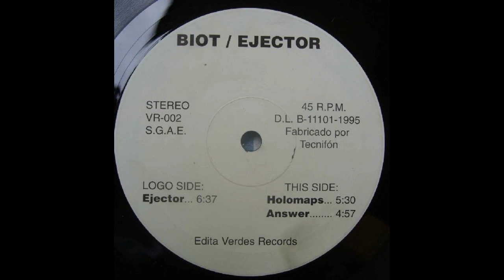Biot - Ejector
Artist: Biot
Album: Ejector
Track: Ejector
Label: Verdes Records
Year: 1995